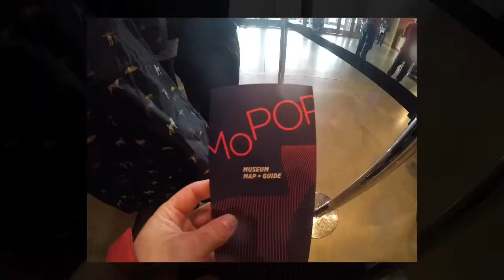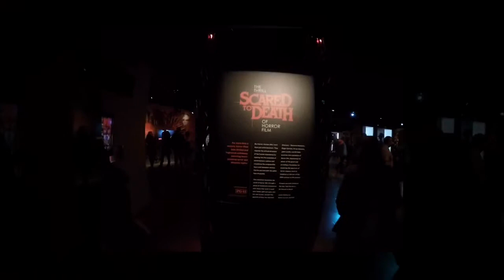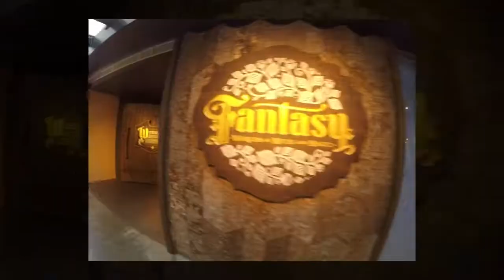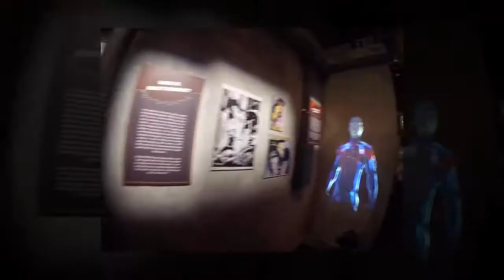Seattle - Museum of Pop Culture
Seattle, Washington